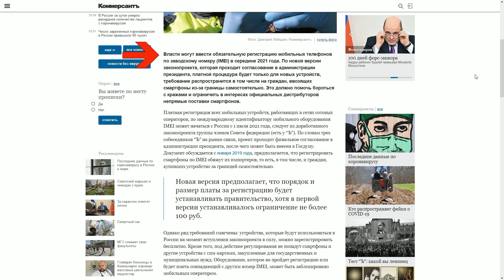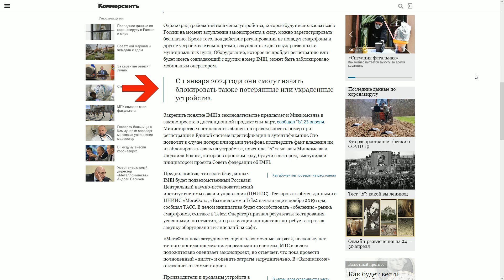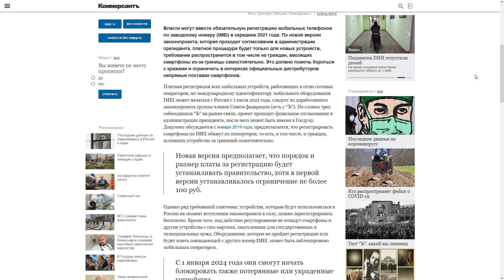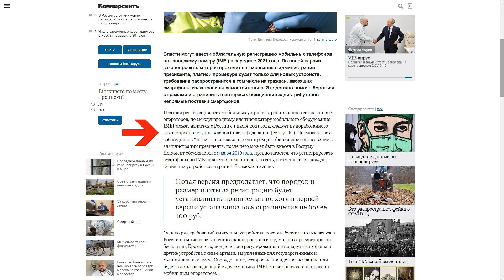ПЛАТНАЯ регистрация смартфонов в 2021 году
Власти могут ввести обязательную регистрацию мобильных телефонов по заводскому номеру (IMEI) в середине 2021 года. По новой версии законопроекта, которая проходит согласование в администрации президента, платной процедура будет только для новых устройств, требование распространится в том числе на граждан, ввозящих смартфоны из-за границы самостоятельно. Это должно помочь бороться с кражами и ограничить в интересах официальных дистрибьюторов непрямые поставки смартфонов.